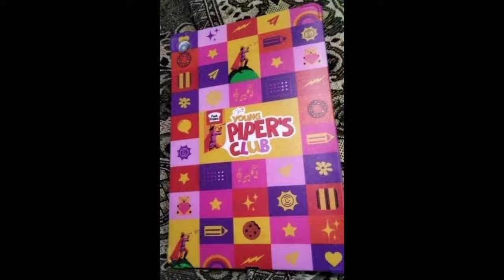Peek Freans Young Pipers Club Gift Unboxing || Unboxing of Young Pipers Club Gift|| TSK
Your Questions:-
Peak freans
Peak freans winning offer
Peak freans new scheme
Win Samsung tablet with peak freans
How to win with peak freans young piper club
Win Samsung free
Win Samsung tablet free
Rio winning offer
Gluco winning offer
Chocolate bites winning offer
Peak freans young pipers club offer 2024
Biscuit

Rio aur Jeeto
Rio join and win scheme
Peak Freans gifts detail
Peak Freans prize details
Geo young pipers club ad
Peak Freans piper club prize detail
What's app number peak Freans
Help line number peak Freans
Winner detai peak Freans
Piper's club gift unboxing
Unboxing of young Pipers Club gift
Peek Freans sy Jeeto inamat
How to win 3 Samsung tablets free
Win 3 Samsung tablets daily
Win 3 Samsung tablets free with peak freans